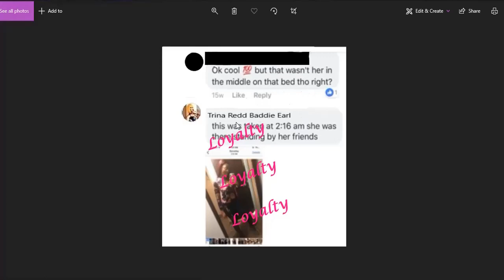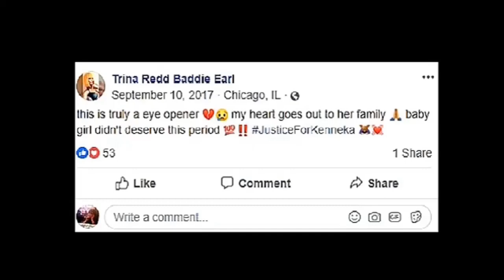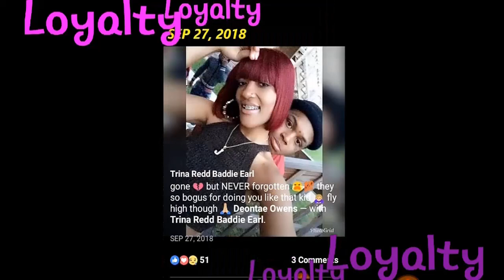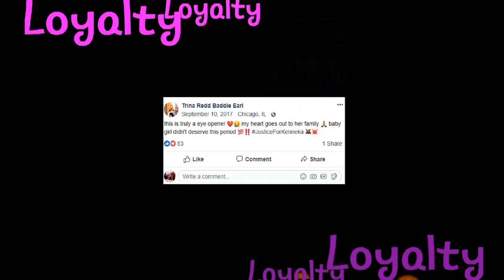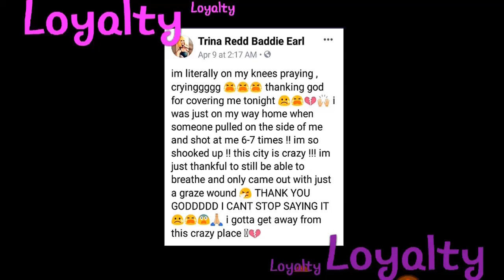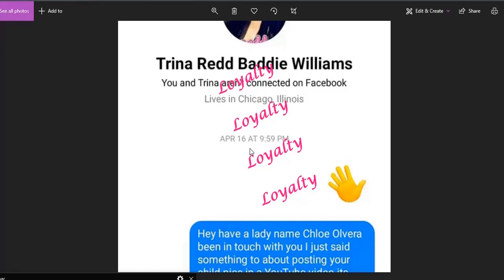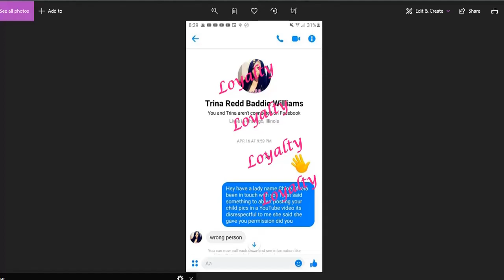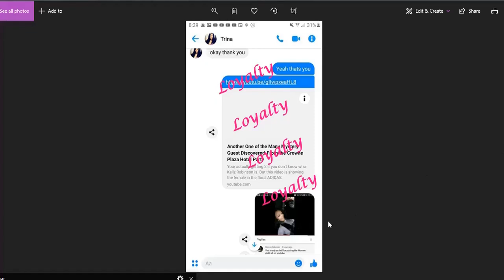TRINA'S FLORAL ADIDAS & KELLIE'S B&W ADIDAS - NO MARIAH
STILL GOT FLAGGED !!!